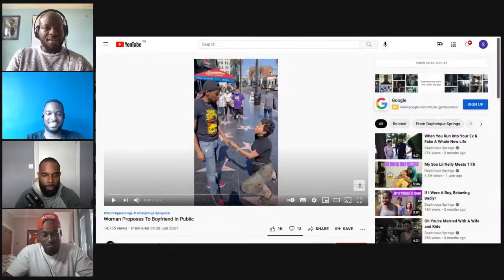WindRushed Discussion:... and then she asked “Will you marry me?” 😳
According to a Brides.com, approximately five percent of women (in heterosexual married couples) proposed to their husbands. On this podcast we discuss our thoughts on women proposing to men and other related topics.